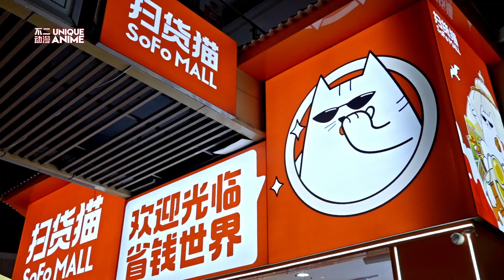🍟Have you ever seen a claw machine shop that specializes in snacks?🥩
There is another new claw machine in the claw machine shop. Have you encountered or tried it before?
[Unique Animation]
Unique Animation is a well-known manufacturer of claw crane machine,we export worldwide and had more than 10 years of site operation and management experience of amusement arcade, carnival and claw machine shops.